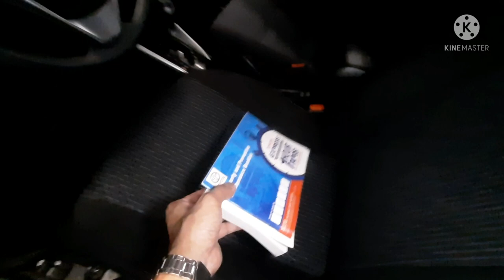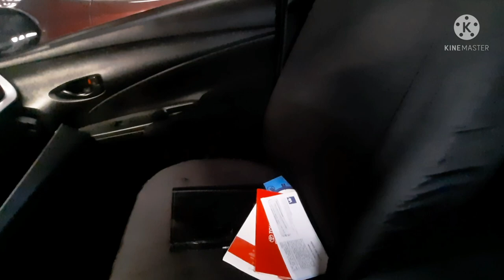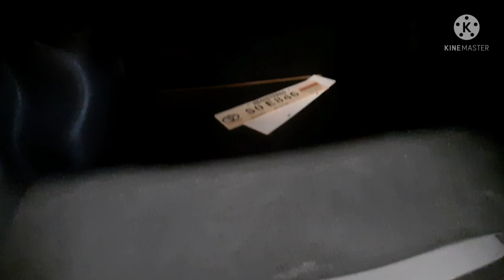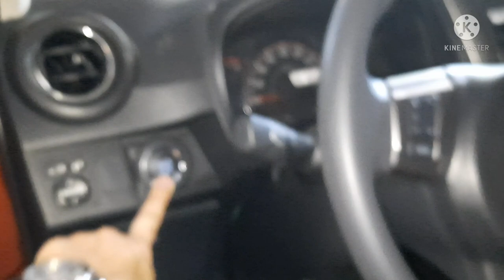cheapest repossesed from toyota financing services,,quality cars..vios,wigo